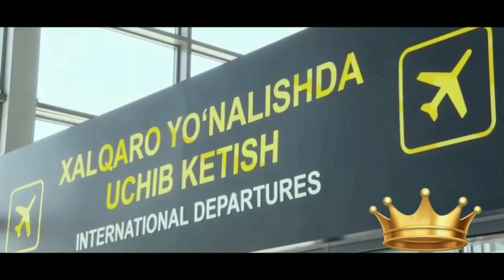36 ШАВКАТ МИРЗИЁЕВ, СУРХОНЧА ТАБРИК ХАЙИТ БАЙРАМЛАРИНГ МУБОРАК БУЛСИН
АССАЛОМУ АЛАЙКУМ ХУРМАТЛИ МЕХМОНЛАР , ОБУНАЧИЛАРИМ!
Кайси мавзулардаги муаммоларни ёритишимизни истайсиз, коментарияларда (изохларда) ёзиб колдиринг!! Албатта Сиз истаган муаммони ёритамиз ва хал киламиз!

АЛБАТТА ОБУНА БЎЛИНГ! ЯНГИЛИКЛАР ! МУАММОЛАР! ЕЧИМЛАР! ИЗОХЛАРИНГИЗ!
ПОДЕЛИТЬСЯ - тугмасини босиб , Видеоларимиз ва каналимизни дустларингизга таркатинг! Кўп инсонлар кўрса, тушунса, харакат килса муаммолар ўз -ўзидан камаяди.

Bu Ijtimoiy Media Kontent bo'lib u o'z ichiga turli yo'nalishlarni qamrab olgan.
Siz bu kanalda O'zingizni qiziqtirgan mavzulardagi videolarni tomosha qilib kerakli ma'lumotlarni olishingiz mumkin.
Муаммоли мавзулар давом эттирилди!  АЖОЙИБ ЯНГИЛИК! Охиригача куринг. Ва обуна булинг. Сунги янгиликлар факат бизда!

(С) Насим Холов, Nasim Xolov
(С) Sanjar Xo'ja, Санжар Хужа

Видеоларимиз Сизларга манзур бўлганидан хурсандмиз! Фикрингизни билдирганинггиз учун каттакон ра?мат.